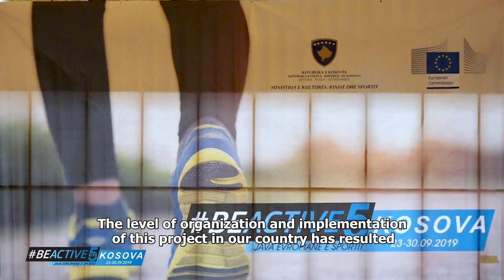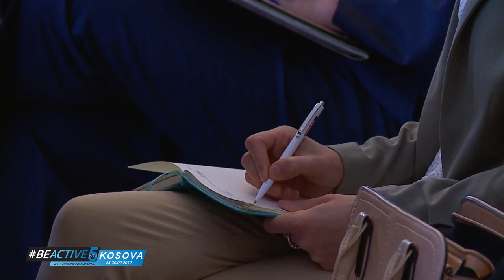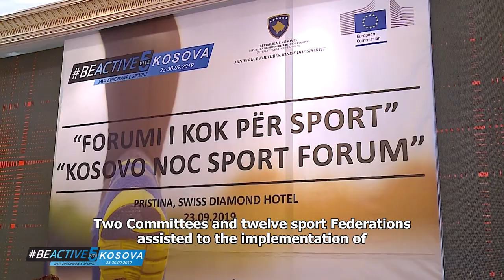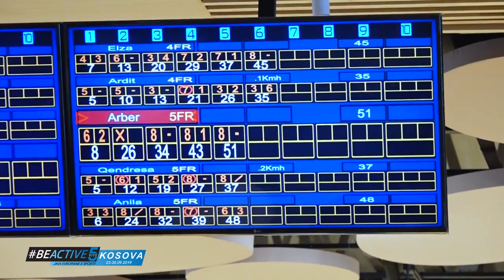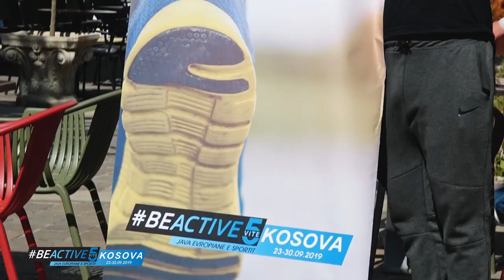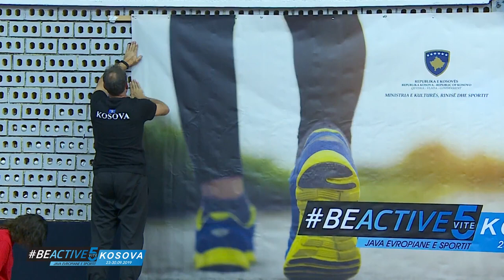Summary of European Week of Sport 2019 held in Kosovo - Documentary (English Subtitles)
BeActive is a call to action to get Europeans moving! The European Week of Sport aims to promote sports and physical activity across Europe. The Week is for everyone, regardless of age, background or qualification and fitness level.

The European Sports Week is going to be held for the second time in Kosovo and is organized under the Patronage of the Ministry of Culture, Youth and Sports.